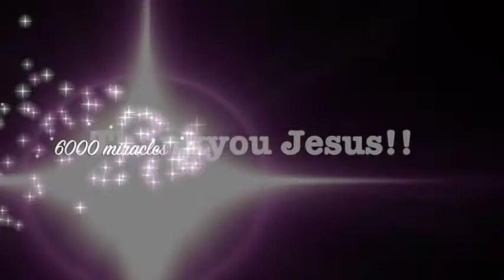Painful 25 year neck injury from cow healed & neck lump disappears - John Mellor Miracles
Painful neck injury from cow miraculously healed & neck lump disappears - John Mellor Healing Ministry. John Mellor, an International Australian Healing Evangelist. John Mellor has a gift of healing and miracles with a ministry of praying for the sick in Jesus' name. John Mellor sees many miracles and healings of every type of physical illness, emotional disorder and mental illness. John Mellor sees hundreds more testimonies at our YouTube Channel, John Mellor Ministries. If you would like to find out where John Mellor is ministering, see his itinerary